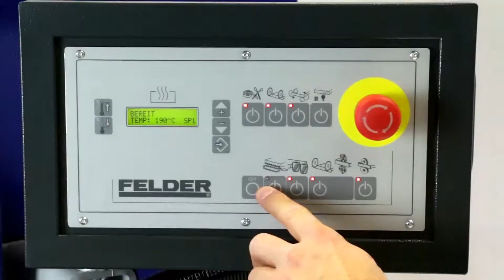Máy Dán Cạnh Tự Động Felder G 480 Feldervietnam.com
Máy Dán Cạnh Tự Động Felder G 480
Sản xuất, nhập khẩu từ Châu Âu (EU)

Dòng máy dán cạnh tự động hiện đại có chức năng phay trước và phay tròn góc.
Phay trước bằng hai ổ dao kim cương cho cạnh phôi phẳng hoàn hảo.
Bộ phận phay tròn góc đảm bảo tăng năng suất mà không cần thêm công đoạn xử lý.
Hệ thống cài đặt nhanh "Quick-Set" điều chỉnh nhanh chóng và chính xác khi thay đổi kích thước và vật liệu dán cạnh.
Dễ dàng thay đổi biên dạng phay trên dưới của chỉ dán cạnh theo ba lựa chọn: phay bằng mặt, vát nghiêng hoặc cong tròn.
1.   Chức năng:

-      Phay trước điều khiển trung tâm
-      Lăn keo dán chỉ (cắt chỉ dán tự động)
-      Cắt đầu cuối tốc độ 12000 v/ph
-      Phay chỉ trên dưới với ba lựa chọn (phay bằng mặt, vát nghiêng hoặc cong tròn)
-      Bo góc khi chỉ dán dày 0.4-3 mm
-      Cạo keo dư bề mặt

2.   Kích thước làm việc:

-      Chiều dày chỉ dán 0.4-3 mm
-      Chiều dày phôi 8-45 mm
-      Chiều rộng phôi nhỏ nhất: 70 mm
-      Chiều dài phôi nhỏ nhất: 210 mm

3.   Đặc điểm kỹ thuật:

-      Điện áp 3x400 V, 50 Hz
-      Giá đỡ chỉ cuộn đường kính Φ800 mm, PVC/ ABS
-      Tự động cấp chỉ dán dày 0.4-3 mm, chỉ dạng thanh cấp riêng
-      Nồi keo chống dính có thể tháo lắp nhanh, dung tích 1.2 kg keo hạt EVA, bôi keo qua con lăn, điều chỉnh lượng keo
-      Dao cắt trước chỉ PVC/ ABS, độ dày đến 3 mm
-      Bộ phận ép chỉ cơ khí ứng lực trước, một con lăn ép chỉ thẳng và một con lăn cao su, điều chỉnh lực ép theo chiều dày chỉ dán cạnh nhờ hệ thống cài đặt nhanh "Quick-Set"
-      Cắt đầu cuối chỉ dán cạnh bằng lưỡi cưa 24 răng hợp kim, tốc độ 12000 v/ph, công suất 0.27 kW
-      Bộ phận phay chỉ dán đa chức năng, tốc độ 12000 v/ph, công suất 0.37 kW, phay bán kính cong, vát nghiêng, phẳng bằng mặt, điều chỉnh bằng vị trí dao cắt
-      Bộ phận phay tròn góc cho chỉ dày 0.4-3 mm, chiều dày phôi lớn nhất 30 mm, chiều dài phôi nhỏ nhất 270 mm
-      Bộ phận cạo keo dư bề mặt
-      Bảng điều khiển: gồm màn hình LCD và phím bấm các chức năng dạng biểu tượng đơn giản, dễ hiểu không sử dụng chữ viết. Hiện thị thông tin đa chức năng: Nhiệt độ cài đặt; Tự động giảm nhiệt độ; Bật tắt các chức năng; Đo đếm chiều dài chỉ dán đã dùng; Đếm ngược thời gian đến lần bảo dưỡng tiếp theo; Thông báo lỗi bằng định dạng văn bản đầy đủ

4. Hệ thống cấp phôi công nghiệp:

-      Hệ thống gồm bằng tải xích và con lăn cao su giữ phôi chắc chắn mà không làm trầy xước bề mặt
-      Tốc độ cấp phôi 9 m/ph
-      Giá đỡ có thể điều chỉnh theo bề rộng phôi

5. Thông số chung:

-      Đường kính ống hút bụi: 7x60 mm
-      Trọng lượng máy: 700 kg
-      Chiều dài máy: 3550 mm

Dao Van Thanh (Mr)
VTD Company Limited
VPDD Miền Nam - Công Ty Phát Triển Kỹ Thuật Việt Nam (VTD)
QL 13 (Đối diện Lotte Mart Bình Dương), TX. Thuận An, Bình Dương